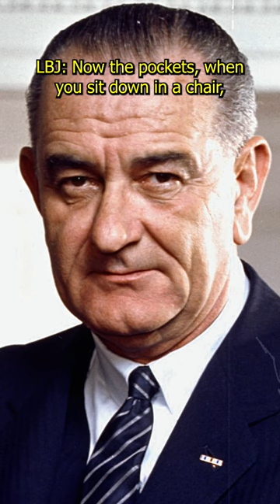TIL: President LBJ Ordered Pants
History buffs often debate the critical decisions made by presidents, but sometimes, the most unexpected details can offer a glimpse into their personalities. Such is the case with Lyndon B. Johnson's personal pants order to the Haggar Clothing Company.

Credits: LBJ Presidential Library